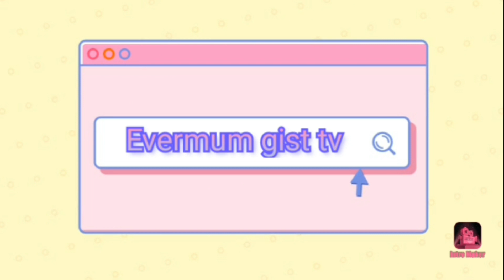Nigerian Guys in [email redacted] Help deportation visa immigration Immigrants#